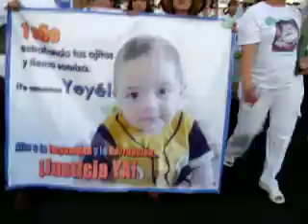Guardería ABC: Marcha por la Memoria 5 de junio 2010 Parte 7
El Movimiento Ciudadano por la Justicia 5 de Junio encabezó una marcha de más de 25,000 ciudadanos en Hermosillo, Sonora, México, para conmemorar el primer aniversario del trágico evento del incendio de la Guardería ABC en la cual se perdieron 49 vidas de nuestros niños y resultaron mas de 80 niños con quemaduras graves así como el personal de dicha estancia infantil.

La marcha, puramente ciudadana, evidencia el malestar por las injusticias en México, entre ellas ésta que hasta este día no hay nadie juzgado y sentenciado por las autoridades encargadas de aplicar la justicia.

Autor: Claudio Escobosa Serrano
Cámara: Claudio Escobosa Serrano

Sección: Guardería ABC